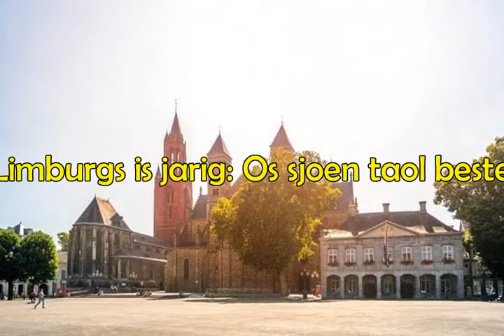Wie sjoen os limburg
Ik hoorde net op het nieuws dat het 25 jaar geleden is dat het Limburgs erkend werd binnen het Europees Handvest voor regionale talen of talen van minderheden. Ik barste in gezang uit. (Ik zat in de auto en dat is hoorbaar)